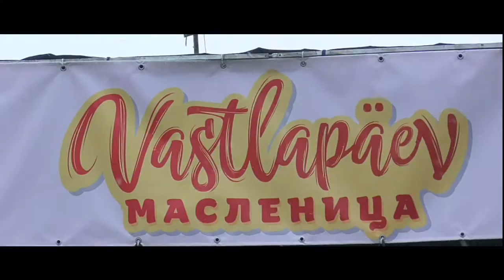Маарду. Масленица. Съешь блинчик.